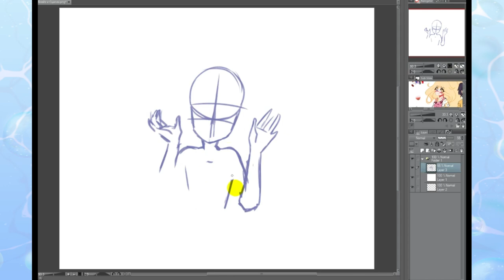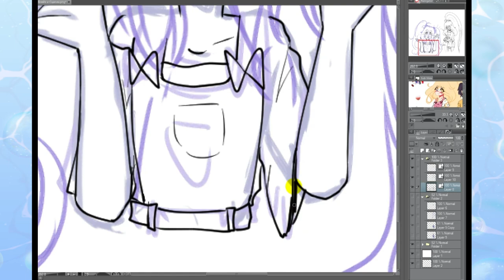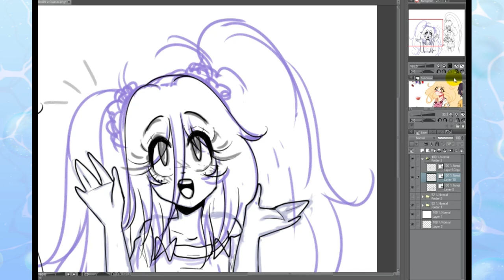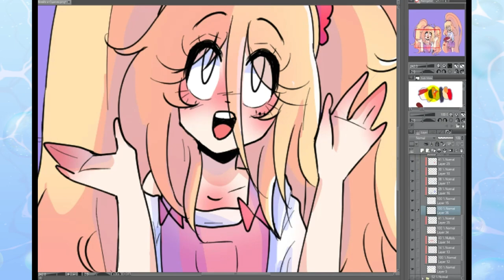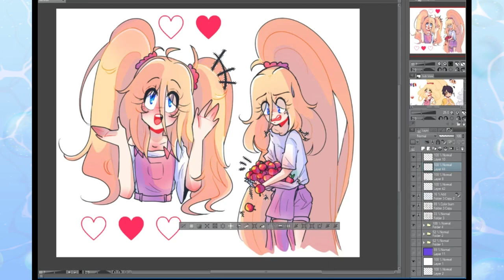Проблемы при создании сеттинга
делюсь проблемами, которые встретила на пути создания своего сеттинга uwu
• сделать репост видео
• написать комментарий